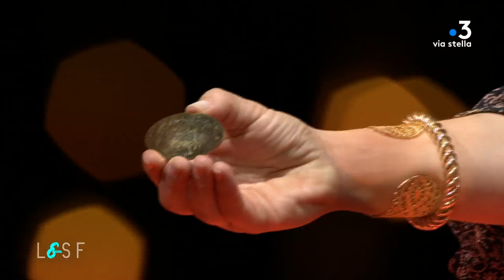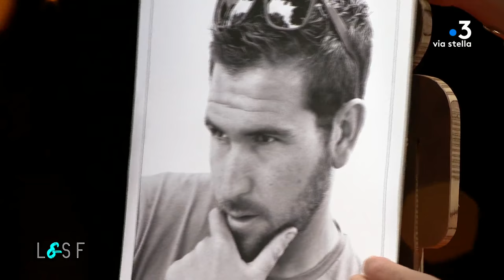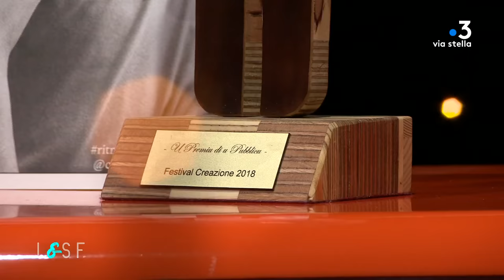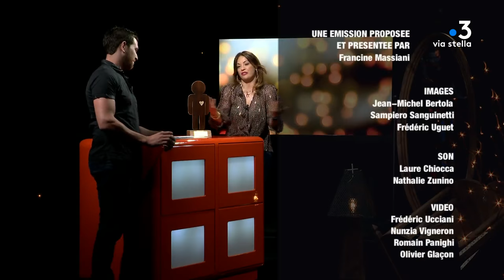Lume é Sapè fà avec François Louis Carboni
Intervenants - Francine Massiani reçoit François Louis Carboni

Equipe -